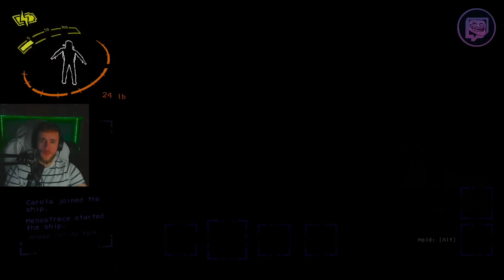MEJORES MOMENTOS de MENOS TRECE, CAROLA, AGUS y SERPI en "LETHAL COMPANY" #4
● Los Mejores Clips de Menos Trece, Agustabell, Carola y Serpi  en "Lethal Company" (PARTE 4) :D ●
● Todos los clips fueron extraidos de los canales de Twitch de Menos Trece, Carola, Agustabell212 y Serpi  ●
►Streamers:
● Canción del Inicio: *LBCK - Carpe Diem ft C Plus*
● Canción del Final: *White Comic - This Ain't The End Of Me*